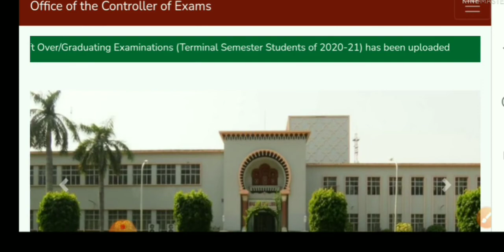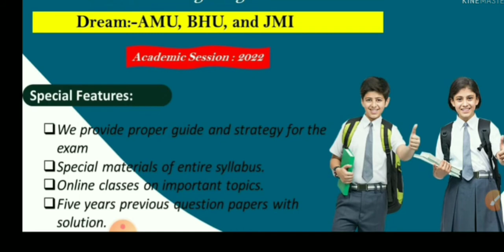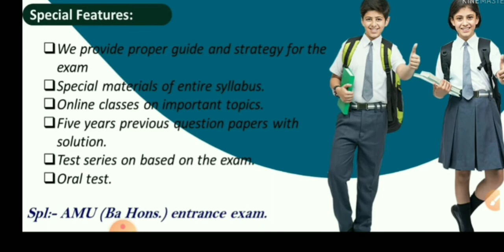AMU, Entrance exam prepration free of cost/ Free Classes for AMU entrance exam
Classes for AMU Ba hons and 11th arts and commerce.

classes_for-amu_ba_entrance_exam_2022

join karne ke liye hame what's app kare apne basics details ke sath 24 hours ke andar reply jaega or aapka registration ho jaega:-

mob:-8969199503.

pravej-alig